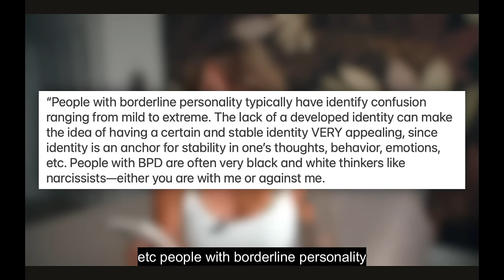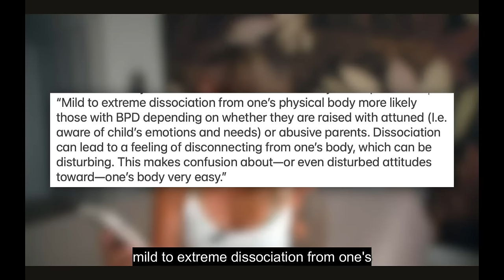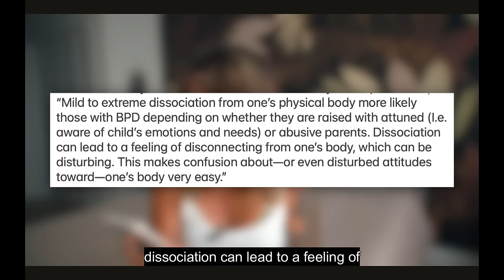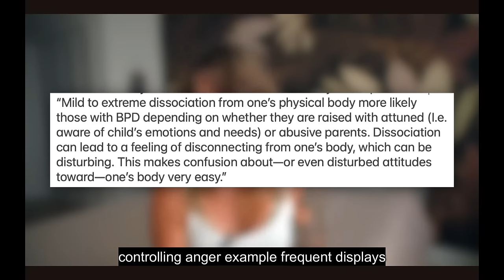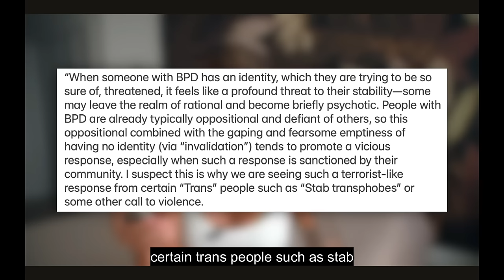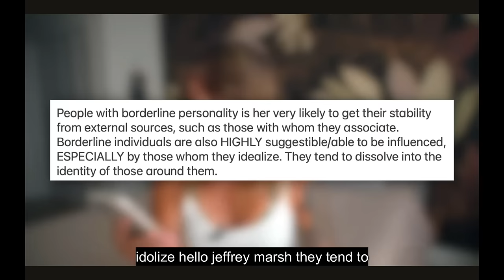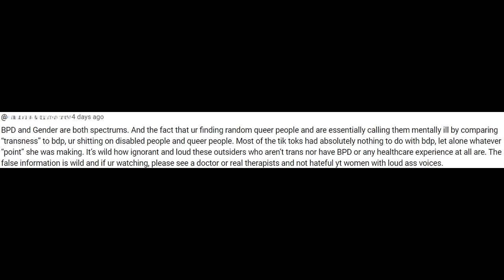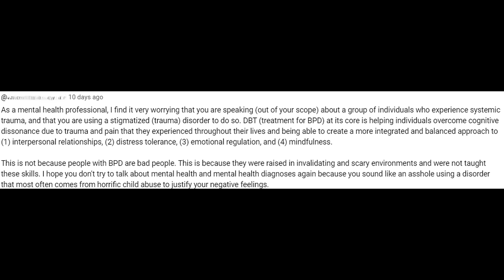Arielle Scarcella is NOT a doctor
In this video, per request, we look at Arielle's attempts to conflate being queer with having BPD.

ACalltoMen.org
MKPUSA.org (ManKind Project)
WeAreBrothers.org

Q2 2024 (June):

00:00 Intro
00:31 This isn't it
27:06 Outro